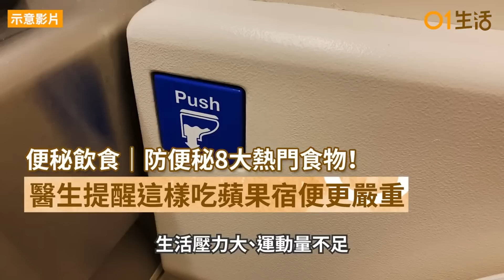【便秘吃什麼？】2023年防便秘8大熱門食物！雞蛋食幾多而不影響膽固醇？原來菠菜蓮藕8樣蔬菜能改善便秘腹脹瘦肚腩！｜解決便秘｜降膽固醇｜減肚腩｜便秘怎麼辦｜健康資訊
便秘、膽固醇高、大肚腩是不少都市人的煩惱，究竟便秘吃什麼？便秘不能吃什麼？怎樣解決便秘？
此外，吃什麼可以減肚腩、降血糖或降膽固醇？01教煮集合最齊全的解決方法，關注及提升健康表現。

00:00 便秘吃什麼好｜防便秘8大熱門食物！醫生提醒這樣吃蘋果宿便更嚴重
01:12 便秘不吃什麼｜食錯蕉加劇便秘肚脹　青蕉vs黃蕉各有好壞減肥食邊款？
02:26 便秘解決辦法｜先菜後肉煮飯加1種米助通便　護腸5招加速腸蠕動
03:19 降血糖【芫荽功效】補腦護心降血糖6大健康好處　5類人慎吃芫荽番荽有別？
04:09 降血糖【芫荽保存方法】 蔥蒜用不完放雪櫃放到爛？教你保存3招還可煉成蔥油
04:45 降膽固醇｜控制血糖5大好處3類人不宜　點煮唔會滑潺潺？
05:25 降膽固醇｜雞蛋食幾多不影響膽固醇？降膽固醇3貼士少吃芝士雪糕
07:15 減肚腩食物｜菠菜蓮藕8樣蔬菜改善便秘腹脹　簡易涼拌菜食住瘦